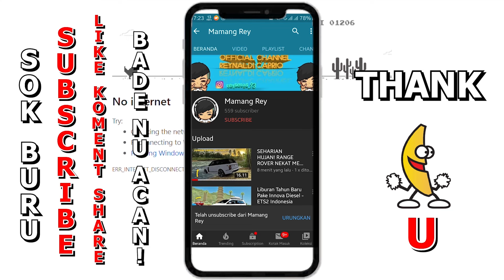Beli Mobil Cuman 45 Juta Dapet SUV Besar Gini‼️​ - Roblox Car Driving Indonesia